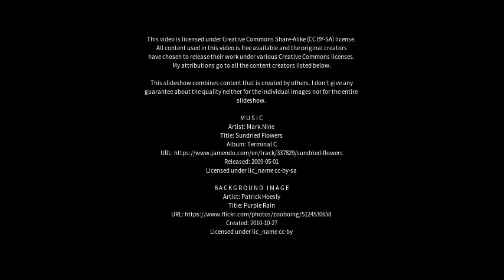Best places to visit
Best places to visit - Itaquitinga (Brazil) Best places to visit - Slideshows from all over the world - City trips, nature pictures, etc.